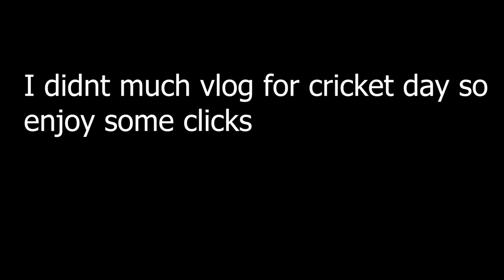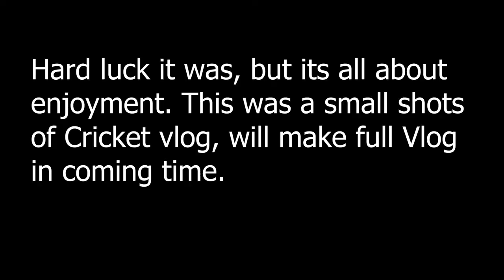Cricket and Siri Fort Sports Complex Vlog | Bedminton v/s Cricket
Social Platforms :-

Main Mic
Secondory Mic
Mobile for Cinematics
Action Cam Kit
Phone & Mic Shoe Mount

Do share your love and suggestions and lets build this channel together, also follow my 2nd channel ( Pavneet Singh ) for Funny, Intense and Serious Vines. Thankyou.